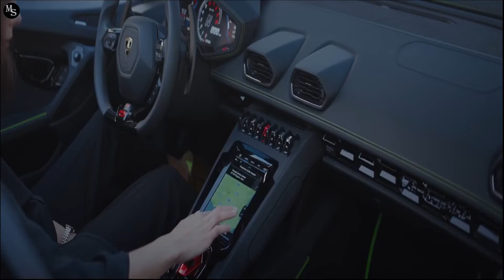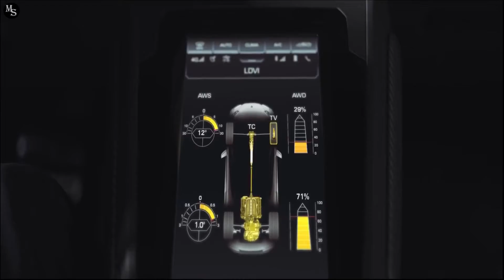Billionaire Lifestyle Motivation | Life of Billionaires #8🧲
Billionaire Lifestyle Motivation | Life of Billionaires #8🧲🌟Be inspired by the lifestyle of billionaires and millionaires around the world, this will certainly help you to achieve your millionaire dreams, including luxury homes millionaire yachts trips to dubai among othersbai

In this video you can see the life of billionaires & millionaires and their rich lifestyle. In this video you can discover the billionaire lifestyle! Have you ever how the richest people in the world Billionaires and millionaires live?

We show rich billionaire lifestyle to give you motivation for 2021 Life of a billionaire is full of beautiful women and fast cars. Luxury lifestyle videos of successful people is the best way to get inspired and motivated to create billion dollar wealth. For us, success is living a rich billionaire life with motivation, to make 2020 the best year of your life!

For this billionaire lifestyle video, you'll see some amazing luxury experiences, from private jets, sports cars and supercars like lamborghini urus, mega mansions, luxury houses and also luxury watches like Rolex, Patek Philippe, Audemars Piguet or Richard Mille.

For your dose of billionaire rich life & luxury lifestyle videos, you'll see some awesome experiences from expensive custom-made interiors for helicopters, Mercedes, Audi, Bentley and Rolls Royce cars, to ultra-high-end sports cars like Ferrari, Bugatti and Aston Martin, and luxury motor yachts and superyacht…

Discover the billionaires lifestyle and millionaires lifestyle full of supercars like the lamborghini huracan, supercars, yachts, superyacht and megayacht, luxury homes, big mansions, private jets and jet skis.

 Millionaire sensei is a channel that comes through billionaires' lifestyle videos to motivate you to achieve your highest dreams from luxury homes to yachts and fast cars